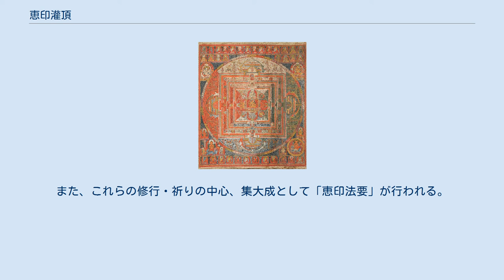恵印灌頂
恵印灌頂（えいんかんぢょう）は、修験道の当山派の寺院である醍醐寺三宝院における法流をいい、またその恵印法流を継承する儀式をいう。
正しくは最勝恵印三昧耶法（さいしょうえいんさんまやほう）といい、その加行（けぎょう）法の一つが灌頂である。
 修験者は、一般に山伏と呼ばれるが、日本の古代から連綿と続く山岳信仰に源流を発している。
平安時代初期、役小角（役行者とも）が山岳信仰を行い孔雀明王の呪法を体得し、奈良県の葛城山を中心に当時の律令制の進展に不安だった民衆の宗教的な欲求に応えた。
これが修験道の起源である。
修験道は日本古来の山岳信仰を中心にしつつ、神道、仏教、道教、陰陽道などが習合し確立された、日本独特の宗教である。
 恵印法流は、醍醐寺三宝院を開いた聖宝（理源大師）が、寛平7年（895年）、金峯山（大峯山）中で金剛蔵王菩薩に化身した役小角に導かれ、役小角以降、途絶えていた大峯山を再興し、龍樹菩薩から「霊異相承（れいいそうじょう）」をもって伝授されたことから始まる。
 聖宝は、大峯山を二乗・三乗の方便の山でなく一乗真実の山であると定めた。
これを「一乗菩提正当（いちじょうぼだいしょうとう）の山」といい、このことから当山派（当山方とも）といわれるようになった。
醍醐寺三宝院門跡が伝統血脈を継承し、その中核をなすものが「恵印法流」、つまり「最勝恵印三昧耶法」である。
 「最勝恵印三昧耶法」の「最勝」とは大日如来の異名であり、「恵」とは三学（戒・定・慧）の智慧（恵）を意味し、「印」は手に結ぶ印契（いんげい）で決定（けつじょう）不変を表し、「三昧耶」は平等を意味する。
 明治初年の神仏分離令以後相次いだ「門跡還俗令、廃仏毀釈、修験道禁止令等」に加え、醍醐寺の存続すらも危ぶまれるに至った時代、恵印黌（えいんこう 黌=学校）、恵印講習会などが一山の僧・行者の結束によって開催された。
これにより、長く絶えていた、開山 聖宝（醍醐寺根本僧正・理源大師）開壇以来の伝燈「恵印灌頂」が復活（明治43年（1910年）秋）されたが、それ以降もこの法を法畢したのは僅かに数える者のみといわれる。
 現在、醍醐寺における恵印法流は、加行法である、七壇法、灌頂法、柴灯護摩法、一尊法の修法が行われている。
また、これらの修行・祈りの中心、集大成として「恵印法要」が行われる。